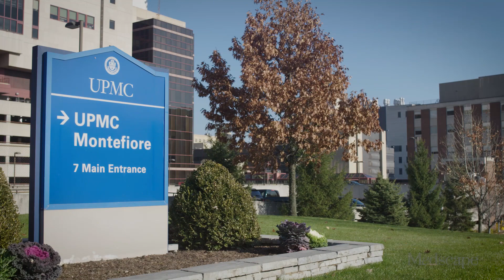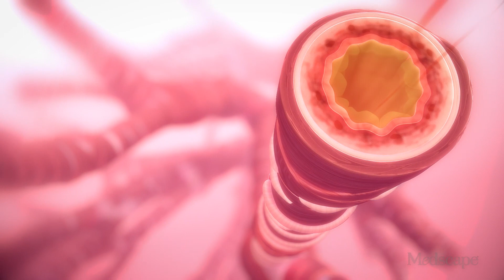Asthma Redefined-Managing Multiple Diseases | A Wide Spectrum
Adult-onset asthma is on the rise, and the reasons for increased prevalence are not well understood. Years can pass before patients are correctly diagnosed because many conditions, such as allergies and even gout, can masquerade as asthma.

What has become increasingly evident in the past decade is that asthma is a heterogeneous condition and covers a wide spectrum—from mild disease to severe, refractory disease that begins in adulthood (approximately 10% of patients).

Experts at the University of Pittsburgh Medical Center, who work at the frontlines of asthma research, discuss the complex differential diagnosis in moderate to severe asthma as well as the need to customize and carefully manage treatment for long-term relief from asthma symptoms.